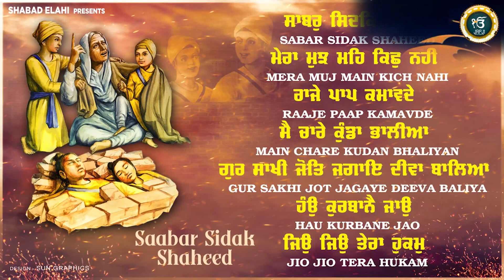New Shabad Gurbani Kirtan 2024 - Bhai Sarabjit Singh Ji Takht Sri Patna Sahib Wale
Japji Records & Kaka Purain Presents

Japji Records & Sukhwinder Singh Bassi Presents
Label - Shabad Elahi

1.Sabar Sidak Shaheed 00:00
2.Mera Muj Mai Kichh Nahi 06:44
3.Raje Paap Kamavde 09:30
4.Main Chaare Kudan Bhaliyan 12:41
5.Gur Sakhi Jot Jagaye Deeva Baleya  21:14
6.Hau Qurbane Jao 29:38
7.Jio Jio Tera Hukam 38:16

By - Bhai Sarabjit Singh Ji Takht Sri Patna Sahib Wale (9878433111)
Producer - Sukhwinder Singh Bassi (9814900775)